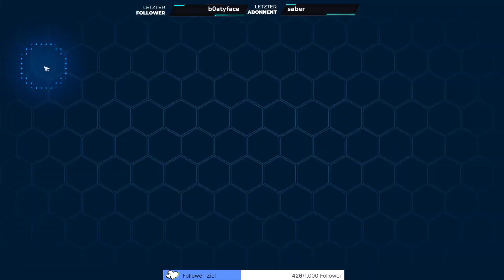[Event Vollstreckerprüfung] Verpasst DAS nicht! Doppelte Belohnungen in Tower of Fantasy auf Deutsch